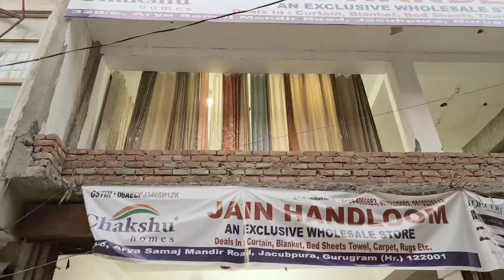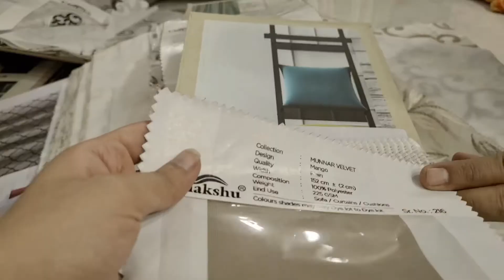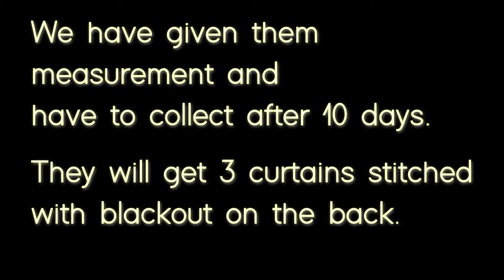Diwali Decor: Curtain Shopping in Old Gurgaon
Video shows a visit to old gurgaon market to buy curtains